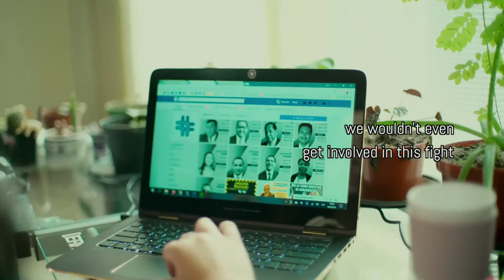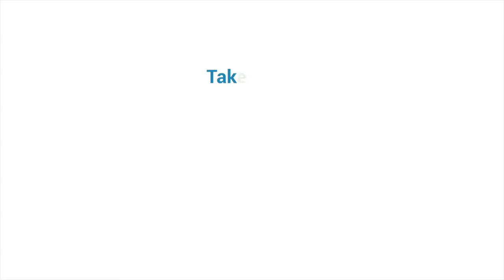UDHR@70 - UDHR Art. 7: Guatemala